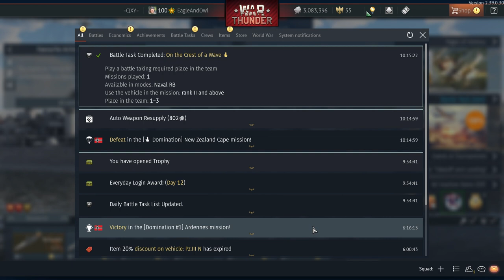Uncut, Sole ACTUALLY SOLID Self-transcendence (Min 0, Corroboration Min 3), War Thunder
Uncut, Sole ACTUALLY SOLID Self-transcendence (Min 0, Corroboration Min 3), War Thunder, THE REST TOO NONAPPARENT, not wrong, one prior to B being capped wasn't typed

0:00 Start. "Enemy rushing B!!! Watch for plane and small boat going for B!!!"
3:00. Visual corroboration, B was its destination, too close to B to be heading for A.

Second and last match in the game for today, so far. Less guessable than you might think. A being capped soon was transcended. Not typed since it was felt obvious.